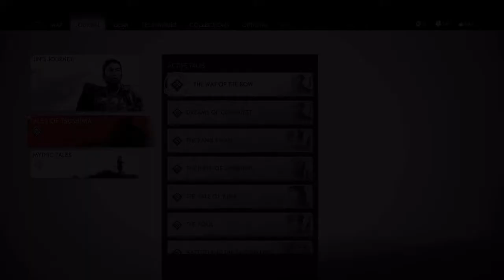GHOST OF TSUSHIMA | Gameplay | Walkthrough |PART - 3.3| THE WAY OF THE BOW | (No Commentary)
Ghost of Tsushima is an action-adventure game developed by Sucker Punch Productions and published by Sony Interactive Entertainment for PlayStation 4. Featuring an open world for players to explore, it revolves around Jin Sakai, one of the last samurai on Tsushima Island during the first Mongol invasion of Japan. The game was released on July 17, 2020.

Players can engage in direct confrontation with enemies using weapons such as a Tachi, which can also be used to chain up a series of fatal strikes after highlighting specific enemies. Alternatively, using stealth allows one to evade enemies and strike them silently with tools such as firecrackers to create distractions, smoke bombs to disorient alerted foes, and kunai for striking multiple enemies. One-versus-one dueling with non-playable characters is also optional.